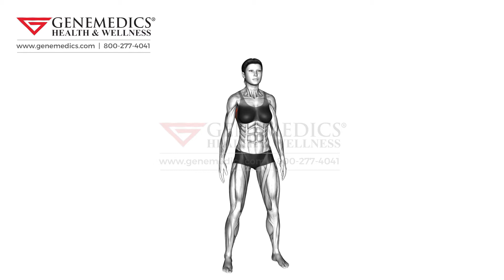Slopes Towards Stretch female Back Exercise